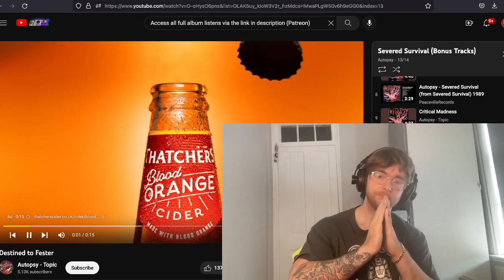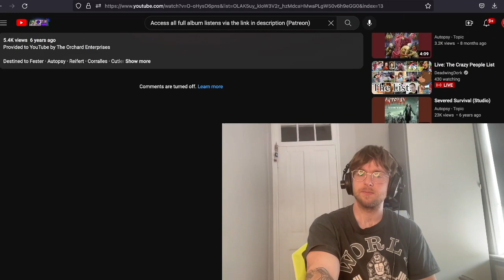Autopsy - Destined To Fester Reaction & First Listen